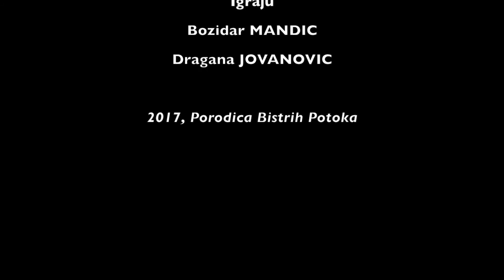Jovanka Harlekinka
Pateticna Ljubav Jovanka Harlekinka

Iglaju
Bozidar Mandic
Dragana Jovanovic
2017, Porodica Bistrih Potoka